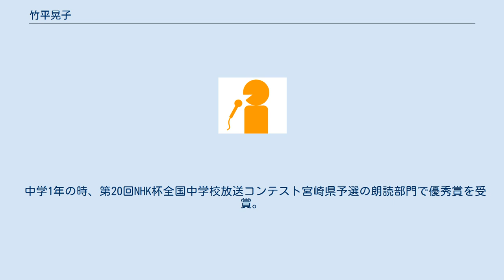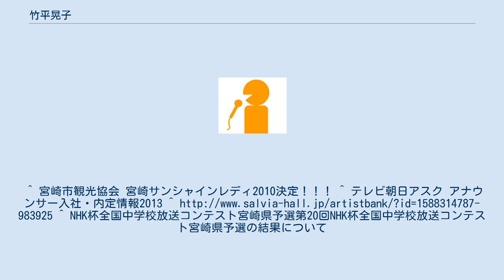竹平晃子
竹平 晃子（たけひら あきこ、1990年10月2日 - ）は、株式会社ライムライト所属のフリーアナウンサー。
元NHK横浜放送局のキャスター、元テレビ西日本報道部契約キャスター、リポーター。
 中学1年の時、第20回NHK杯全国中学校放送コンテスト宮崎県予選の朗読部門で優秀賞を受賞。
部活では陸上競技部に所属。
 高校3年の時、宮崎県独唱独奏コンクールの声楽部門に出場し銅賞を受賞。
 大学2年より,宮崎市の観光大使である宮崎サンシャインレディ2010を務め、県内外の祭りやイベント、プロ野球のキャンプなどで活動。
2011年7月のまつり えれこっちゃみやざきにて宮崎サンシャインレディ2010を卒業と同時に宮崎観光親善レディに任命される。
2013年5月をもって宮崎観光親善レディを卒業。
大学在学中はチアダンス部に所属。
^ 宮崎市観光協会 宮崎サンシャインレディ2010決定！！！^ テレビ朝日アスク アナウンサー入社・内定情報2013 ^ ^ NHK杯全国中学校放送コンテスト宮崎県予選第20回NHK杯全国中学校放送コンテスト宮崎県予選の結果について